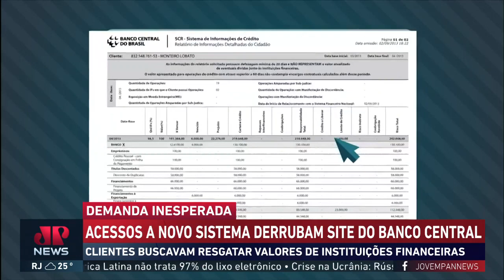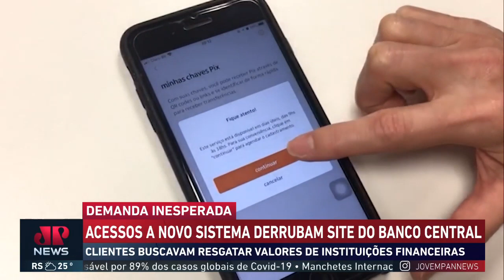Acessos a novo sistema de consulta derrubam site do Banco Central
A página do Banco Central na internet ficou fora do ar nesta terça-feira (25), um dia depois da instituição disponibilizar o sistema de valores a receber. De acordo com o BC, houve uma demanda muito acima do esperado, o que causou instabilidade no site.